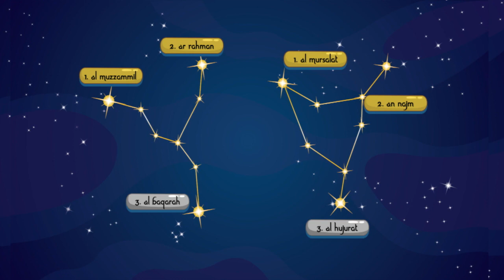HAFIZ INDONESIA 2019 | PETA BINTANG | Salwaa VS Abdurrohman | [9 Mei 2019]